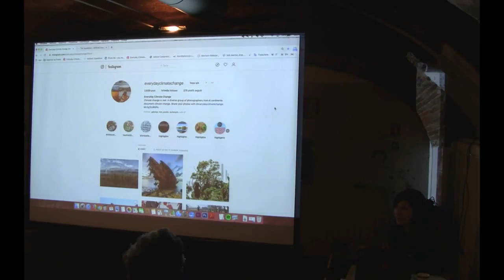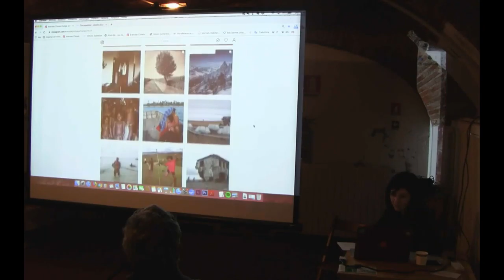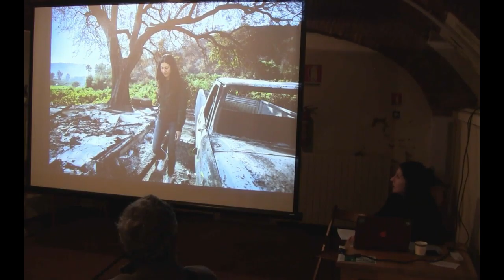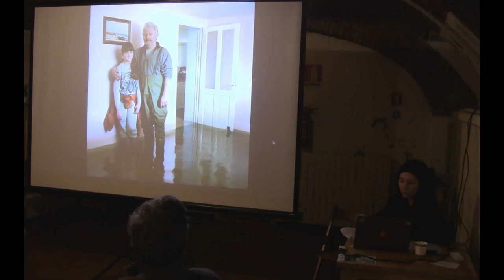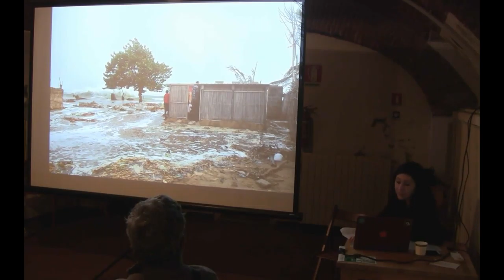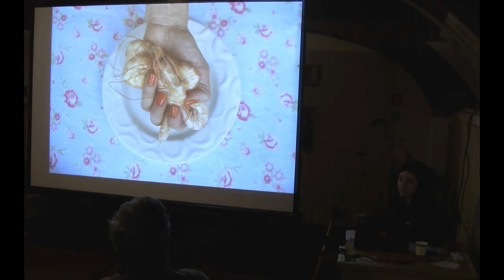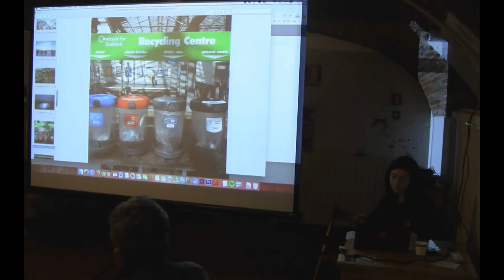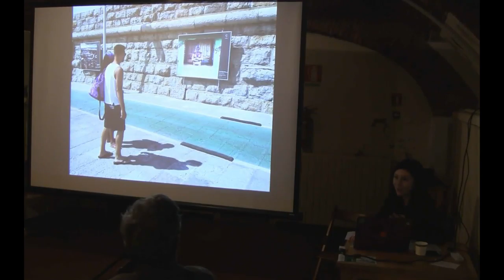Cascalaterra2019 - Everyday Climatechange: presentazione del progetto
EverydayClimateChange (ECC) è un progetto nato da un’idea di James Whitlow Delano, portato avanti da oltre 30 fotografi provenienti da 6 continenti che lavorano nei 7 angoli del pianeta. In principio un feed di Instagram per sensibilizzare l’attenzione sull’emergenza ambientale diffusa in ogni parte del mondo, ECC si è presto trasformato in una mostra itinerante, esposta in numerose manifestazioni e festival fotografici tra i quali Photoville a New York, Noorderlicht Photofestival in Olanda, Obscura Festival a Penang, in Malesia e in diverse sedi espositive come Objectifs Centre for Film and Photography a Singapore.
Partendo dall’assunto che la fotografia esprime al meglio la sua portata quando può comunicare significati profondi immortalando effetti transitori di fenomeni importanti, EverydayClimateChange intende presentare le prove visive che il cambiamento climatico non si verifica solamente in luoghi lontani, ma sta accadendo ovunque.

Photo Op si dedica alla ricerca e allo sviluppo di opportunità artistiche, istituzionali e commerciali legate alla fotografia. Tra gli obiettivi e le attività di Photo Op, la creazione di esposizioni individuali e collettive che vertano su progetti specifici o diano una visione d’insieme del lavoro di un autore; ufficio stampa, consulenza, redazione di testi, photo editing, ideazione, curatela e ricerca di sedi per mostre.